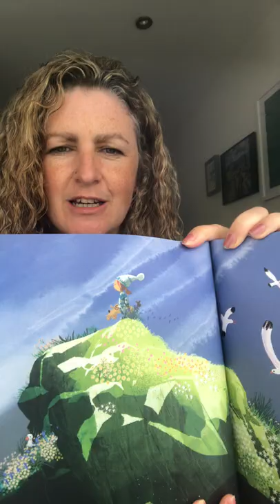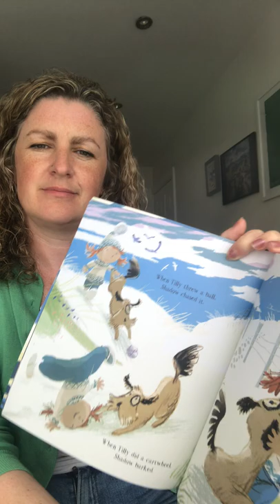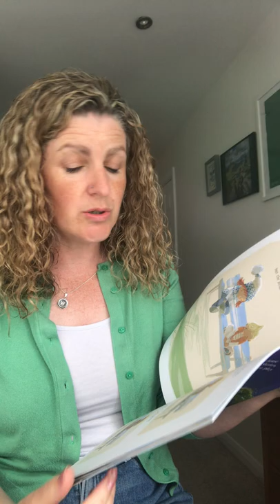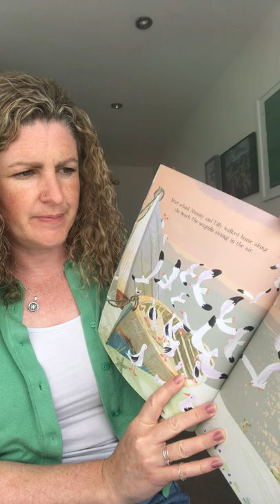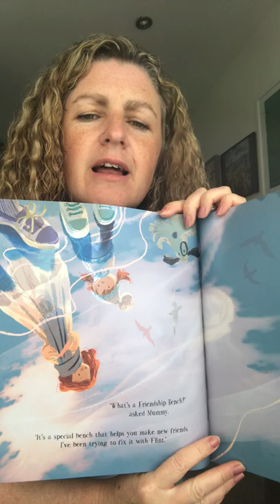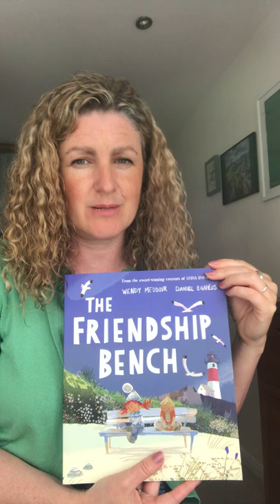The Friendship Bench @ ‘Wendy Meddour’s Story Time’ Channel